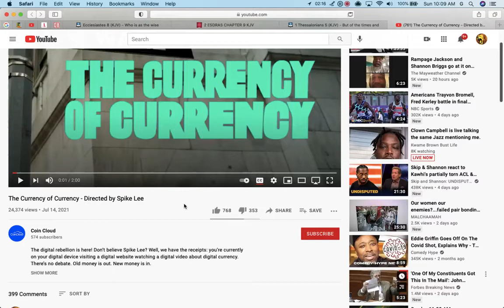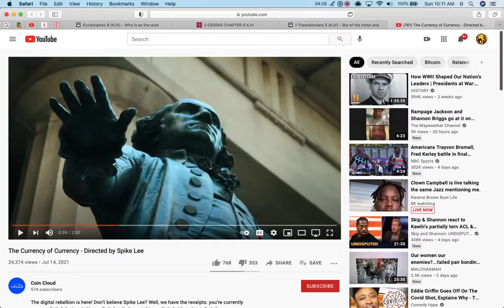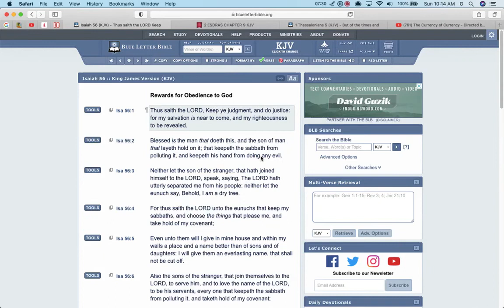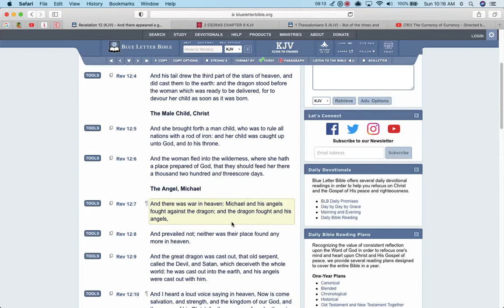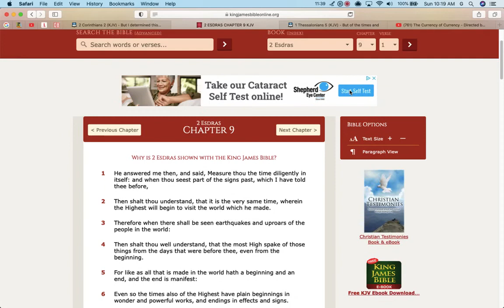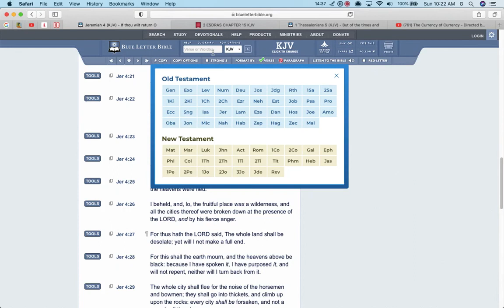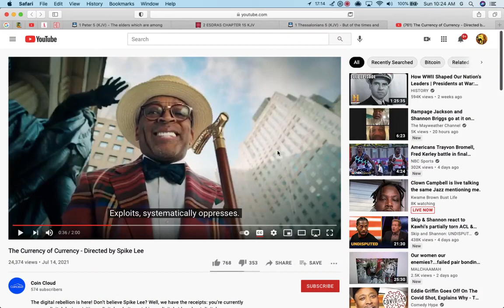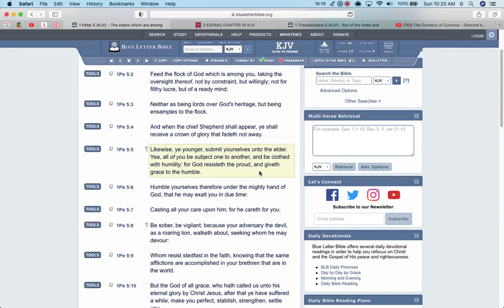Sambo Spike Promotes NWO Agenda Again!!!